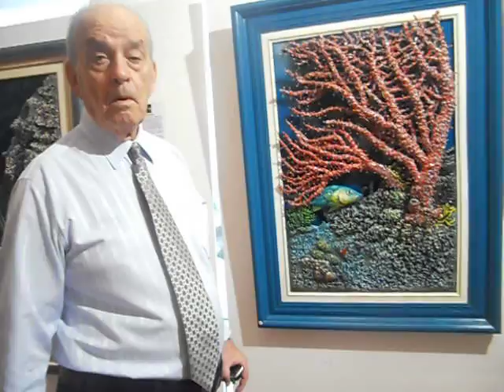O ζωγράφος Ευάγγελος Δασκαλάκης "ξεναγεί" την κάμερα του Αντώνη Τσαγκρώνη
O ζωγράφος Ευάγγελος Δασκαλάκης "ξεναγεί" την κάμερα του Αντώνη Τσαγκρώνη για την Atticanews.gr , μια εικαστική κατάδυση στην έκθεση @ Πολιτιστικό Κέντρο Φλοισβος - Π. Φαλήρου (Βίντεο)   οπου ο θεατής ταξιδεύει με τον νου και την ψυχή σε κόσμους άγνωστους, που λίγοι μπορούν να γευθούν την πολύχρωμη φαντασμαγορία και τον ζωικό πλουτο τους.Εργα της νέας χιλιετίας", Τρισδιάστατοι πίνακες αλλά και ο "Βυθός" το έργο του που πήρε το πρώτο βραβείο σε παγκόσμιο διαγωνισμό ζωγραφικής το 2000, εκπροσωπώντας την Ελλάδα, μεταξύ 50 χωρών..Στην φωτό με τον "δάσκαλο", όπως τον αποκαλούν στον χωρο της Τέχνης Ε. Δασκαλάκη και την επίσης ζωγράφο, Πρόεδρο της Πανελλήνιας Εταιρείας Λόγου και Τέχνης Αναστασία Μαντούδη-Βουρλιωτάκη.  20.09.14     Το βίντεο της ξενάγησης στην έκθεση ...E!!!      ΓΙΑ ΝΑ ΔΕΙΤΕ ΤΗΝ "ΞΕΝΑΓΗΣΗ ΤΗΣ ΕΚΘΕΣΗΣ ΚΑΝΤΕ ΚΛΙΚ ΕΔΩ
ATTICANEWS Η έντ. & ηλ. εφημερίδα WebTV & Radio της Αττικής
ΑtticaNews Radio! Κάνε Like στη σελίδα μας στο facebook εδώ
LOVE & LIGHT ॐ NAMASTE ॐ